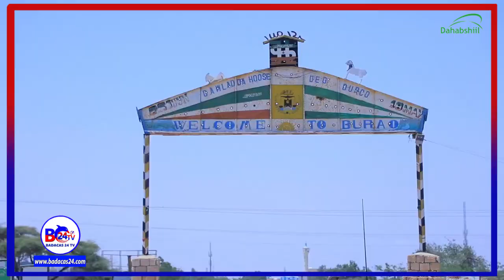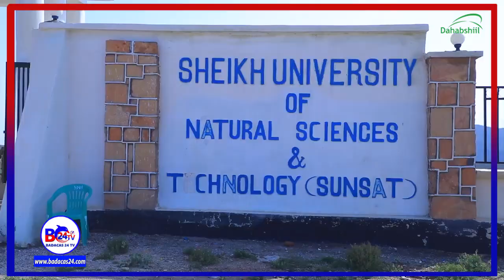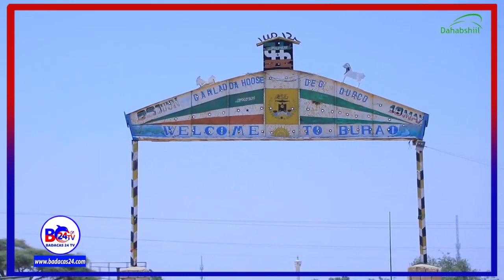Dareenkay Madaxda iyo Bulshada Reer Burco Ku Qaabileen Madaxweyne Biixi iyo Waftigiisii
My condolences to the leaders and community of Buro people who met President Bihi and his delegation